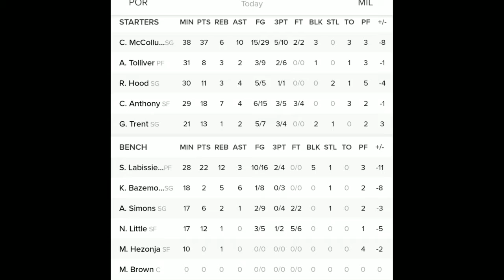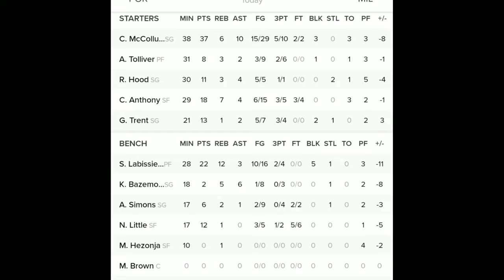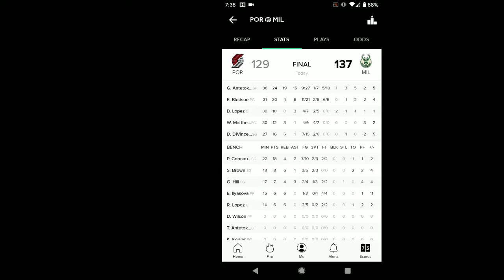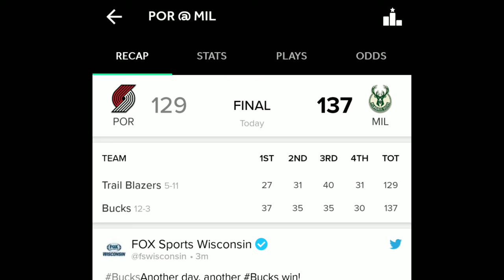Portland Trail Blazers vs Milwaukee Bucks 2019 Fan Reaction